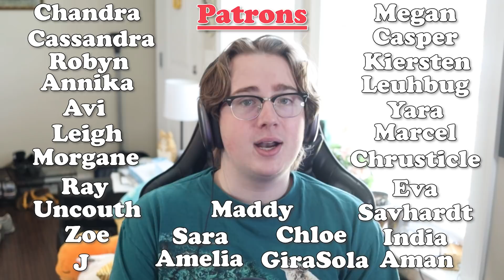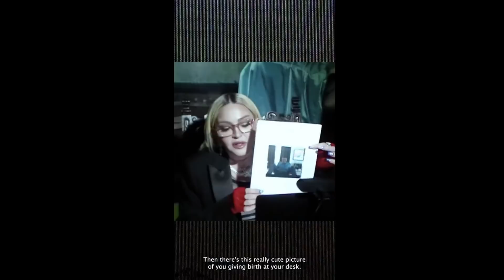Madonna's TikToks NEED TO STOP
Hello everyone! Today I talk about this hot hot hot mama Madonna! Wow is she delicious. Ummmmm milf city? Get me a one way ticket ASAP! Um material girl town? I'd take the train so fast! Just kidding, I don't like her and I think she sucks!